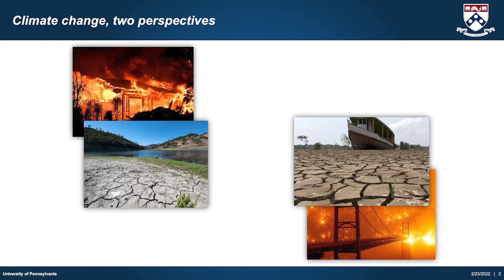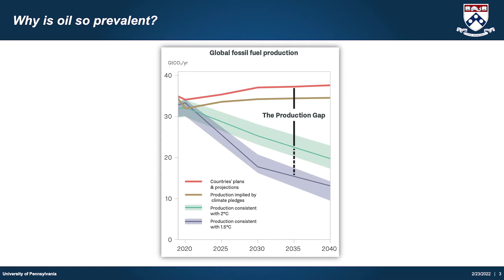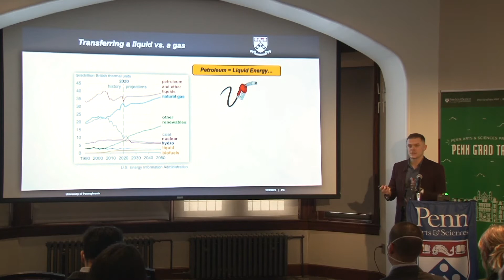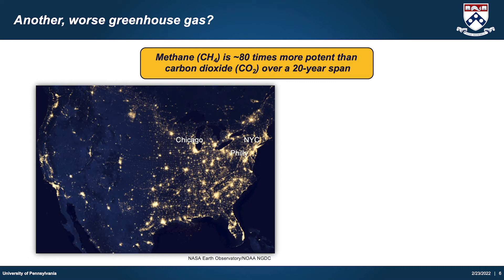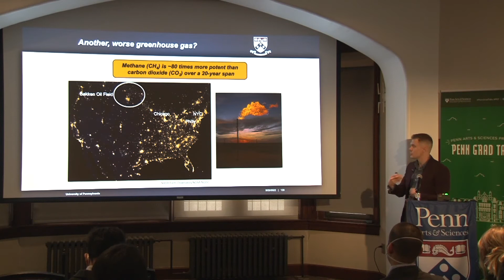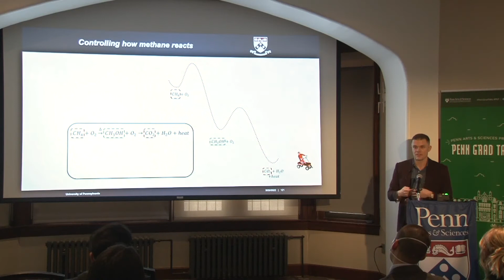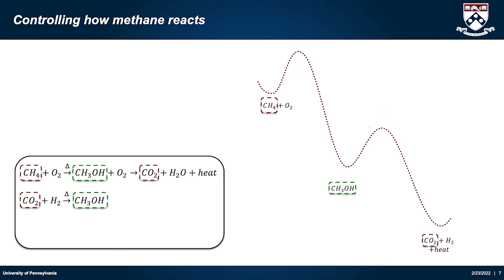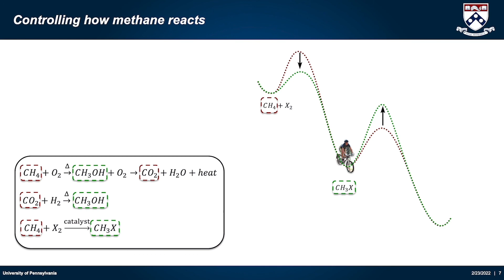2022 Penn Grad Talks | Orion Staples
Orion Staples
Chemistry

"Catalytic Methane Borylation: Developing Methodologies for Efficient Greenhouse Gas Use"

Natural Sciences Presentations | March 23, 2022

Penn Grad Talks (formerly known as Grad Ben Talks) features TED Talk-style presentations by Penn Arts & Sciences graduate students representing the Humanities, Social Sciences, Natural Sciences, and Professional Master’s programs.